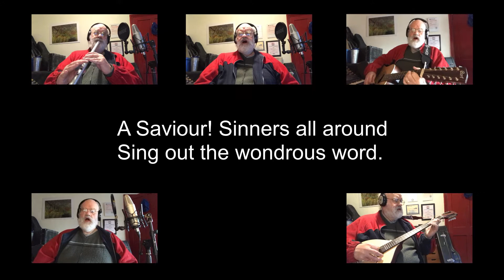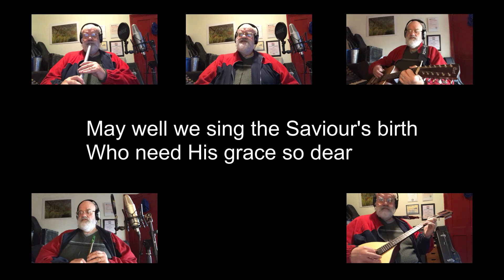The Babe in Bethlehem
A Christmas carol. Kentish traditional. Instrumentation:12-string guitar, Irish low whistle, flageolet and Irish Bouzouki. Enjoy